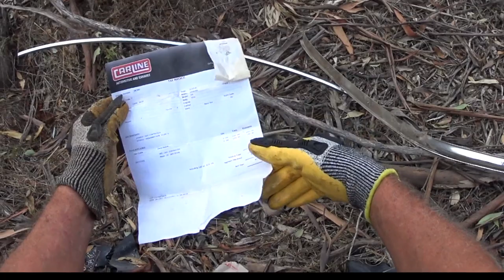More than littering Rubbish dumping in the Havelock State Forest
The Havelock State Forest is located NE of Maryborough Victoria Aust.
This video is for the Victorian Government in the hope they will take action in respect of these events.
This is typical of the dumping of rubbish in the local state forests.
We endeavor to clean up what we can when we see it for the benefit of the environment however one must ask why this littering occurs. The seems to be endemic in the area with litterers and people that have no respect of the environment.
And there is heaps elsewhere in the surrounding bush.